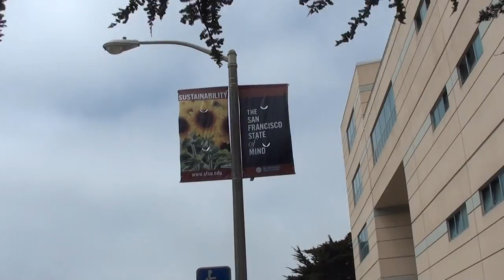Touring The Grounds At San Francisco State University With Drypolcher